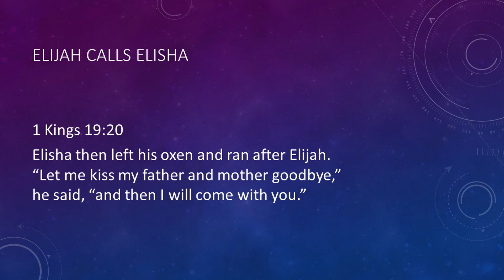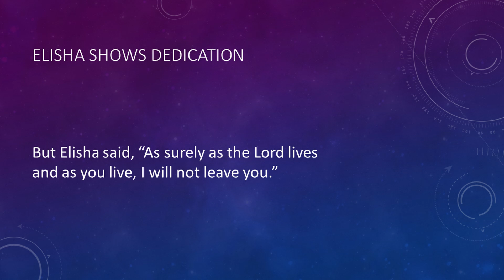Danny Yen - Times of Transition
Danny Yen is talking to us about Times of Transition from 1 Kings 19:19 - 21 & 2 Kings 2:1-18